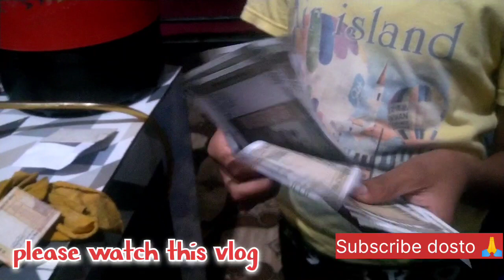🌄🏘️ दूध वाली सेवई बनाने का आसान तरीका l dudh ki sevai l dodh wali simple tarika।और आगे क्या देखें ?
🌄🏘️ दूध वाली सेवई बनाने का आसान तरीका l dudh ki sevi ldodh wali simple tarika।और आगे क्या देखे?

sewai banane ka simple tarike
ayush varsha vlogs video
ayush varsha today vlog
Dudh ke sevi banan ka simple tarike
दूध वाली सेवई कैसे बनाते हैं
doodh wali sevi
dudh wali sevai banane ka aasan tarika
indian house wife daily routine
indian vlogger
daily routine indian women vlog
gaon ke tiarike
gaon ke logo ko rahne
daily routine indian vlog
indian youtube video
how to viral my vlogs
desi indian women vlog video

(1) village life style
(2) Indian youtuber
(3) Gaon Mein log kaise rahte hain
(4) karela banane ka tarika village style
(5) hari mirch ka Achar
(6) how life in villege
()gaon ki life style
(8) village life style
(9) village daily routine
(10) village cooking food
(11) Mitti ke chulhe ka khana
(12) how to make green chilli fry

gaon ki lifestyle, village life style, Indian housewife
daily routine, Indian blogger, Indian village blogger,
Indian blogging channel, Dudh ka mava banane ka
tarika, gobhi ki ropai kaise karte hain kheton mein,
Indian housewife daily routine, Indian housewife, Gaon
Ke logon Ka jivan,village lifestyle. village life, gaon ka
jivan,

indian blogging channl
lifestyle gaon ki#gaon ke blog#
village food cooking channel
indian youtuber#indian housewife daily
routine#lndian village daily routine
indian blogging channl
Mifestyle gaon ki#gaon ke blog#